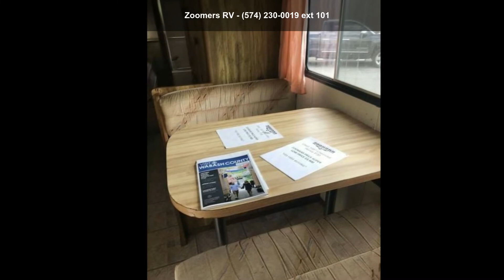1987 Chevrolet Chevrolet HONEY P30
For Sale in Wabash, IN 46992

Description:

Exterior Color:
WHITE/GOLD